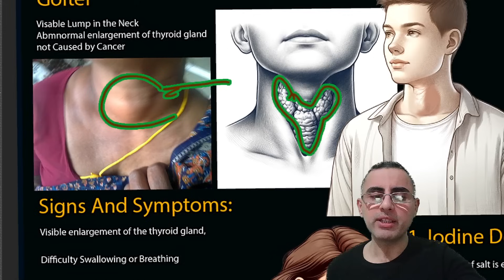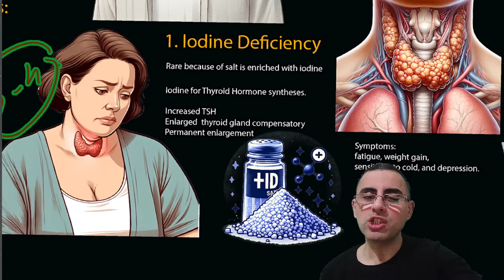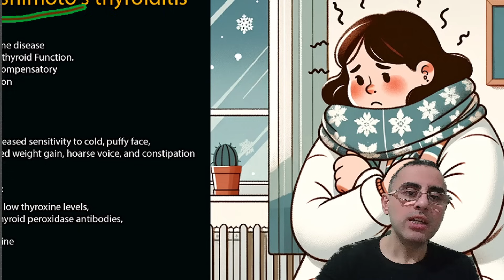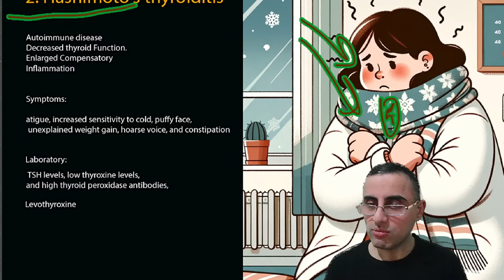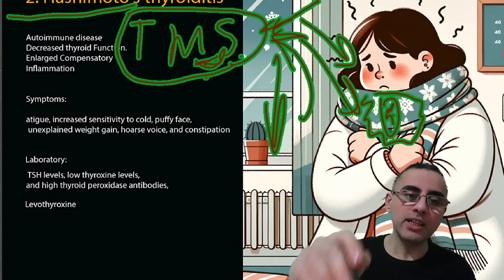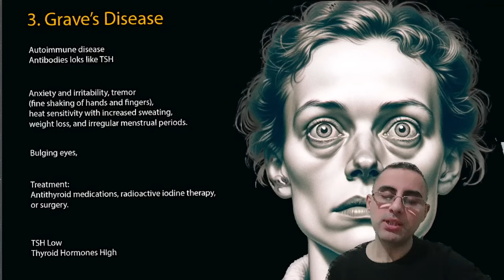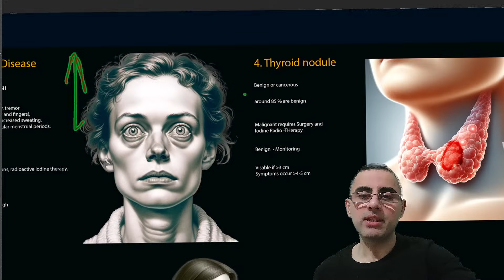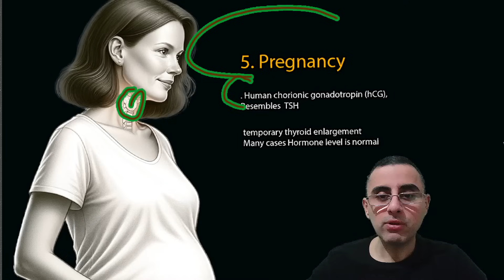ჩიყვის ტოპ 5 მიზეზი და მკურნალობა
თუ გაქვთ კითხვები შეიგიძლიათ კომენტარებში დაწეროთ.
და თქვენს კითხვას ვუპასუხებ  მომავალ  ვიდეოში: "კითხვა პასუხი"

გთხოვთ გახსოვდეთ,  ნებისმიერ ვიდეოში წარმოდგენილი ინფორმაცია არის მხოლოდ საგანმანათლებლო მიზნით.